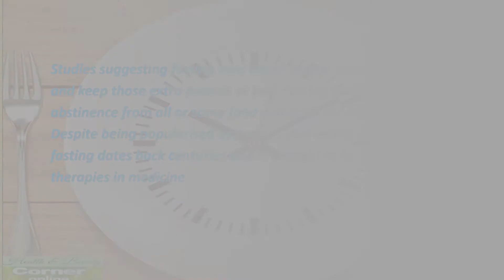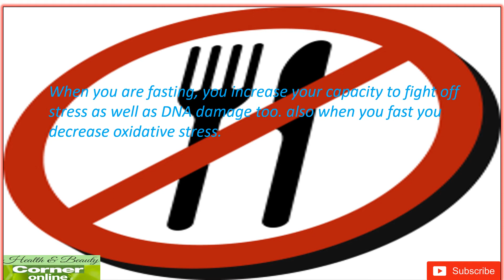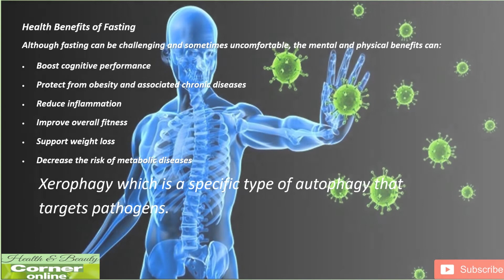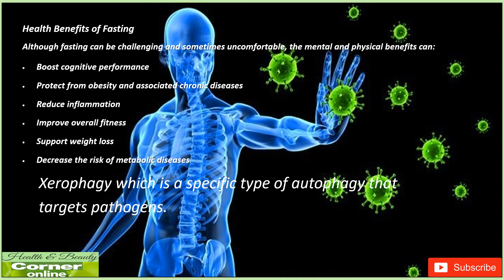intermittent fasting may have health benefits beyond weight loss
Study suggest fasting may boost health, promote longevity, and keep those extra pounds at bay. Fasting involves the abstinence from all or some food and drink for a given period. Despite being popularised by today’s diet world, the practice of fasting dates back centuries and is thought to be one of the oldest therapies in medicine. It plays a vital role in cultural and religious practices, with all major religions partaking in one form or another.

The Science of Fasting The Science of Fasting
Essentially, fasting cleanses our body of toxins and forces cells into processes that are not usually stimulated when a steady stream of fuel from food is always present.
When we fast, the body does not have its usual access to glucose, forcing the cells to resort to other means and materials to produce energy. As a result, the body begins gluconeogenesis, a natural process of producing its own sugar. The liver helps by converting non-carbohydrate materials like lactate, amino acids, and fats into glucose energy. Because our bodies conserve energy during fasting, our basal metabolic rate (the amount of energy our bodies burn while resting) becomes more efficient, thereby lowering our heart rate and blood pressure.
Ketosis, another process that occurs later into the fast cycle, happens when the body burns stored fat as its primary power source. This is the ideal mode for weight loss and balancing blood sugar levels.
Fasting puts the body under mild stress, which makes our cells adapt by enhancing their ability to cope. In other words, they become strong. This process is similar to what happens when we stress our muscles and cardiovascular system during exercise. As with exercise, our body can only grow stronger during these processes when there is adequate time to rest and recover. That’s why short-term fasting is recommended.

Health Benefits of Fasting
Although fasting can be challenging and sometimes uncomfortable, the mental and physical benefits can:
• Boost cognitive performance
• Protect from obesity and associated chronic diseases
• Reduce inflammation
• Improve overall fitness
• Support weight loss